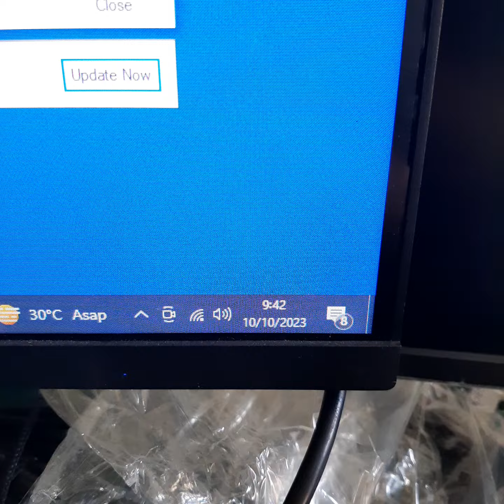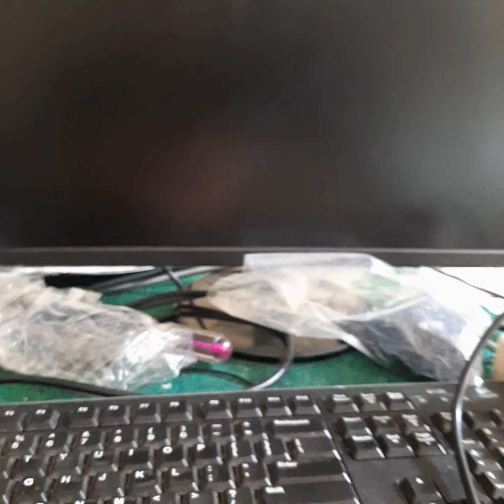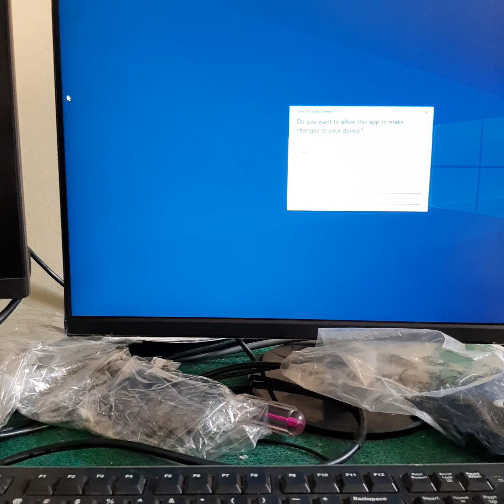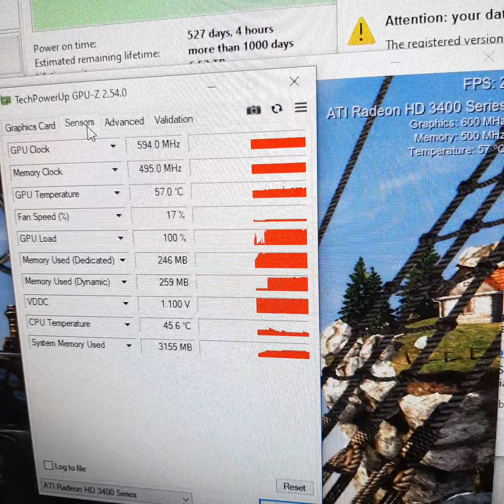AMD Radeon HD 3450 HD3450 256MB GDDR2 64 Bit a******n